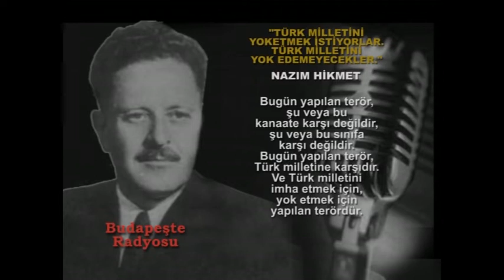Nazım Hikmet - Türkiye'de kime mürteci derler, kime vatan haini derler?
Nazım Hikmet, irtica nedir, mürteci  kime derler sorularına 1954 yılında  Budapeşte Radyosu’nda yaptığı söyleşide bakın hangi yanıtları veriyor